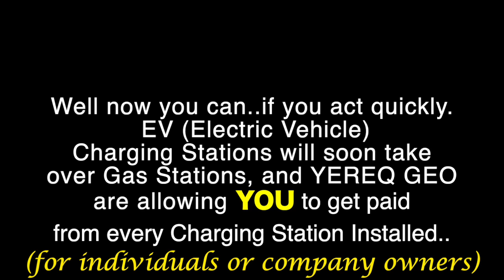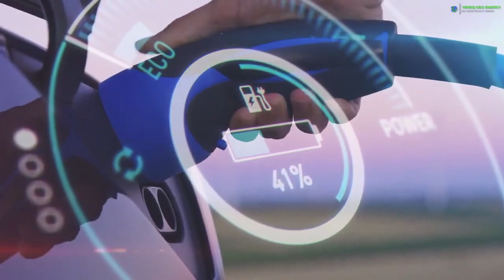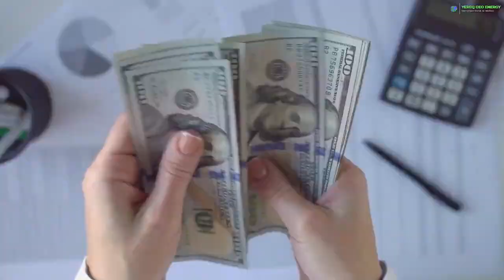Yereq Geo Brief info Video - Earn Money with EV Charging Stations